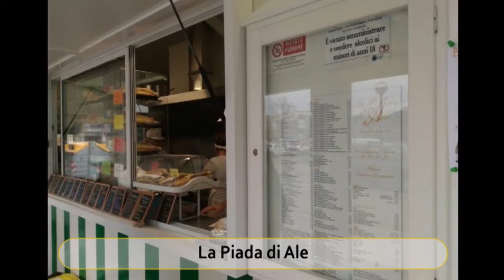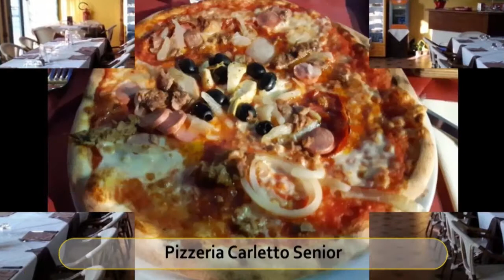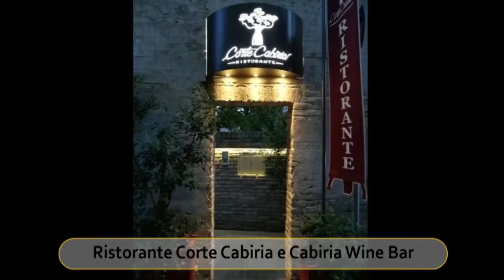Best Restaurants & Places to Eat in Ravenna , Italy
Ravenna   Food Guide. MUST WATCH. We have sorted the list of Best Restaurant in Ravenna   for you. With the help of this list you can try Best Local Food in Ravenna  . You can select best Bar in Ravenna  .

And Lot more about Ravenna   Food and Drinks.

It's not the "Ranking" of Best Restaurants in Ravenna  , it is just the list of best Eating Hubs as per our user's ratings.

List of "Best Restaurants in Ravenna "

Piadineria Lokalino
Pizzeria dal Gladiatore
La Piada di Ale
Profumo di piadina
Trattoria La Rustica
La Piadina dello Chef
Cinema Alexander Ristorante
Pizzeria Carletto Senior
Ristorante Corte Cabiria e Cabiria Wine Bar
Azuki Sushi